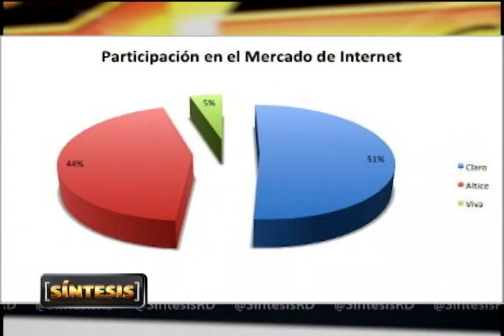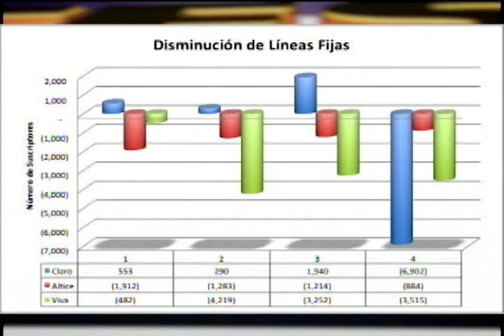Desaparecen las estadísticas de llamadas internacionales.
Eduardo Evertz, experto en telecomunicaciones, dice que no hay datos que hablen acerca de los niveles de llamadas de larga distancia efectuadas desde República Dominicana, pues las estadísticas nos están recopilando desde que se puso en vigencia el impuesto a este servicio para mantener el sistema 911.